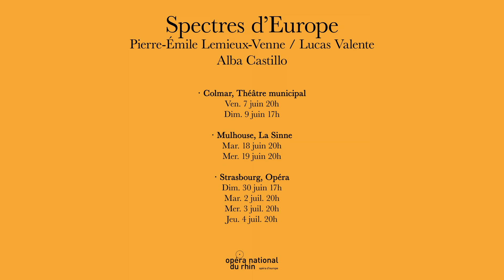BALLET | SPECTRES D'EUROPE | Sous les jupes | Bande-annonce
DATES
Théâtre municipal de Colmar, COLMAR - Ven. 7 juin 20h / Dim. 9 juin 17h
La Sinne, MULHOUSE - Mar. 18 juin 20h / Mer. 19 juin 20h
Opéra, STRASBOURG - Dim. 30 juin 17h / Mar. 2 juil. 20h / Mer. 3 juil. 20h / Jeu. 4 juil. 20h

SPECTRES D'EUROPE
Chorégraphie : Alba Castillo, Pierre-Émile Lemieux-Venne, Lucas Rodrigues Valente
Musiques : Goldmund, Les Charbonniers de l’enfer, The Vaccines, Emptyset, Rival Consoles, Lawrence English, Karin Borg, Bryce Dessner, Céline Dion, Arnaud Dumond, Brian Eno, Nils Frahm, Hildur Guðnadóttir, Joan Jett, Jóhann Jóhannsson, Bruno Sanfilippo
Costumes : Alba Castillo, Cauê Frias, Pierre-Émile Lemieux-Venne
Lumières : Tom Klefstad, Lucas Rodrigues Valente, Lukas Wiedmer

CCN • Ballet de l'Opéra national du Rhin

INFORMATIONS
Durée : 2h15 avec entracte.

Spectacle présenté avec des musiques enregistrées.

Directeur artistique du ballet de l'OnR : Bruno Bouché
Captation vidéo ITW / Montage : Anne-France Dardenne
Images 2020 OnR - Spectres d'Europe

SAISON 23'24